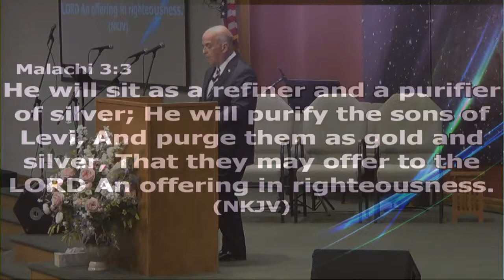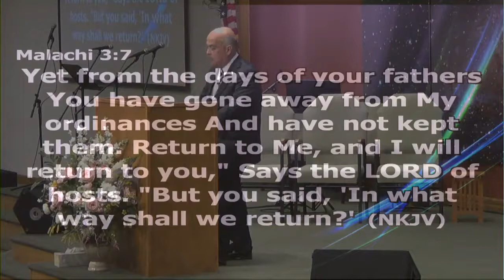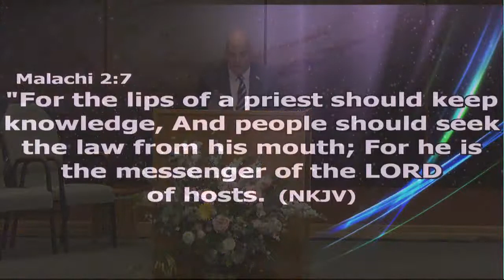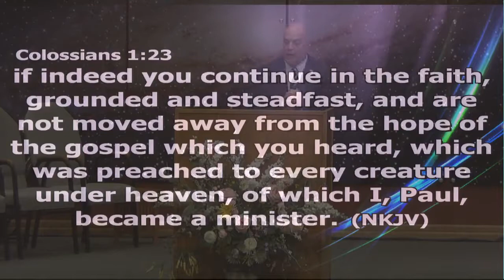Living Above Bored 04302017 AM The Door CFC Live Stream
Pastor Stephens Preaching "Living Above Bored"